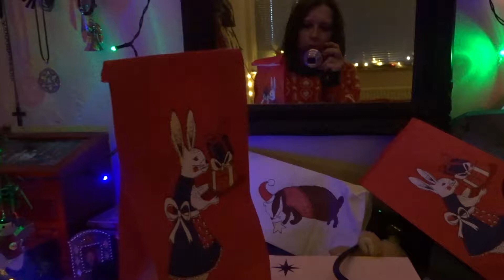XDawnie's Vlogmas | 2018 #10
Work and sister time... not much vlog time. Pretty Christmas trees and cats tho.